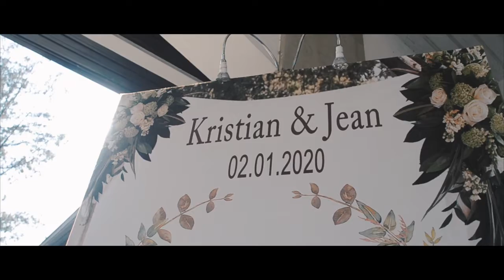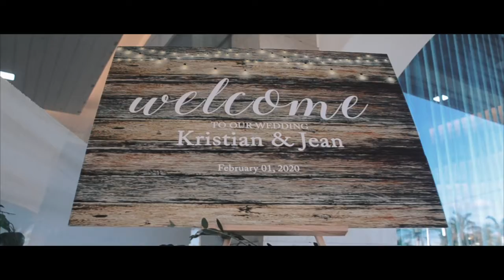Kristian & Jean Wedding Highlights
@Tim Halperin Songs